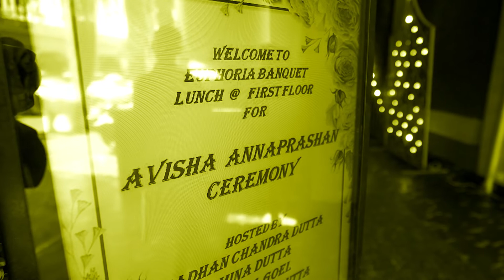ANNAPRASHAN CEREMONY TEASER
BLESSINGS PHOTOGRAPHY